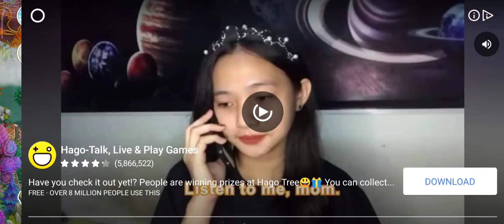FAMILY ISLAND | Pumpkin Island Part 1 | Mami Ems